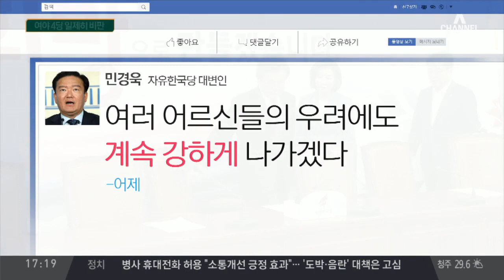정미경 “세월호 1척으로 이긴 文” 발언 막말 논란 | 정치데스크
정미경 "세월호 1척으로 이긴 文" 발언 막말 논란 한국당 "막말에 해당 안 돼" 반론 보도 신청 예정 '세월호' 발언 논란… 한국당 제외한 여야 모두 비판

〈평일〉
08시 00분 라디오쇼 정치시그널 (유튜브 라이브)
08시 50분 김진의 돌직구 쇼
10시 20분 김진의 더라방 (유튜브 라이브)
12시 00분 뉴스A 라이브
15시 50분 강력한 4팀
17시 20분 뉴스TOP10
19시 00분 뉴스A

〈주말〉
12시 00분 토요랭킹쇼·뉴스A 라이브
17시 40분 뉴스TOP10
19시 00분 뉴스A